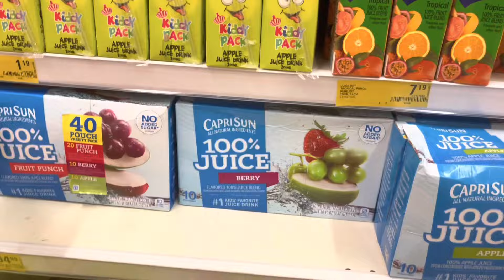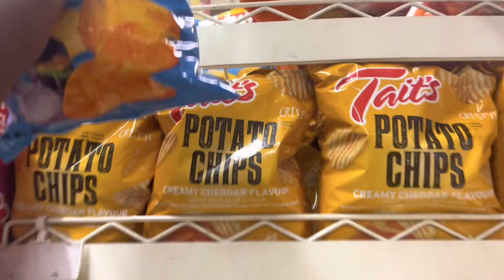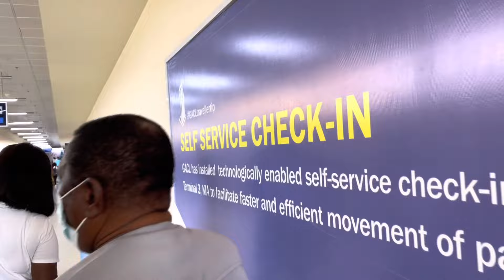WEEKEND VLOG | shopping + traveling + places to eat in Accra ;Chrismaison Restaurant ||KERMISHAJAY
Hi hunniess, I'm back with another vlog where I take you through one of my weekends in Accra, Ghana

In this video I share with you what I got up to during the weekend,shopping,places to eat in Accra, etc.

I share with you cool and affordable places to hangout in Accra, Chris Maison Restaurant

This is a Ghana vlog by a Ghanaian living in Ghana 🥰😘

I love y'll with my whole entire HEART ❤️

Timestamps
00:00 Intro
03:15 Shopping
07:07 Travel
08:16 parcel delivery
09:37 places to eat
12:43 outro

ALSO WATCH:
WEEKEND VLOG!! WORK+MINI GROCERY SHOPPING+GHANAIAN WEDDING DINNER|MELCOM+ KUMASI MALL

TOOLS
Camera - iPhone 12pro max
Editing-Cupcut